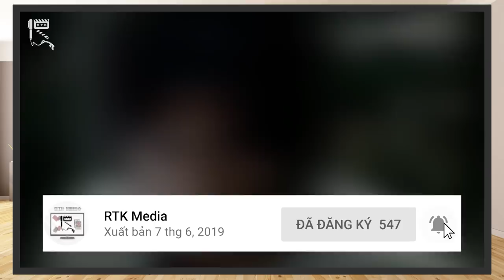KAMEN RIDER ZI-O: OVER QUARTZER - Trang sử thời Heisei KHÉP LẠI??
Vậy là Kamen Rider đã kết thúc thời kỳ Heisei để chuyển mình sang thời đại mới, thời kỳ Reiwa. Thời kỳ Heisei có lẽ là một dấu son đáng nhớ trong lịch sự Kamen Rider, là thời kỳ mà loạt phim này liên tục đổi mới và gặt hãi được những thành công rõ rệt. Trước cuộc chuyển giao thời đại, Heisei Rider đã để lại một lời chào kết dành cho những khán giả đã luôn yêu mến và dõi theo loạt phim này, đó là Movie Kamen Rider Zi-O: Over Quartzer, hôm nay, hãy cùng RTK Media chúng mình tìm hiểu và đánh giá tập phim điện ảnh này nhé!
Thực hiện: Vũ Mạnh Kiên, Kami, Mr.R 0836
Credit:
Scene copyrights by Toei Company
- Chủ TK: Vũ Mạnh Kiên
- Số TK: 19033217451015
- Ngân hàng: Techcombank